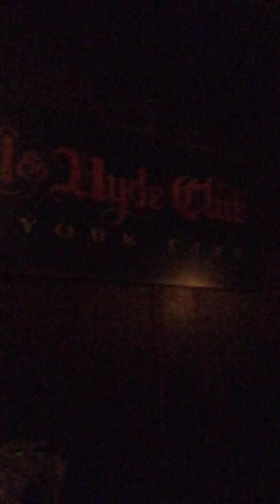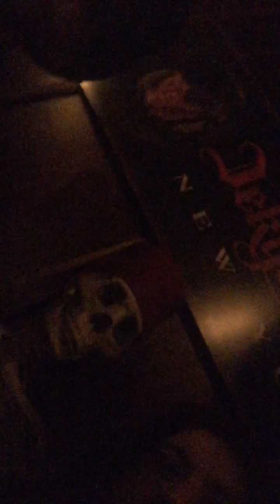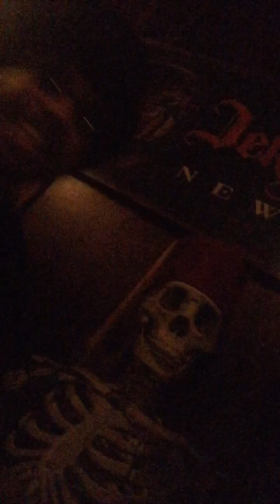Secret passage in the Jeckyll and Hyde restaurant in Times Square NYC :)